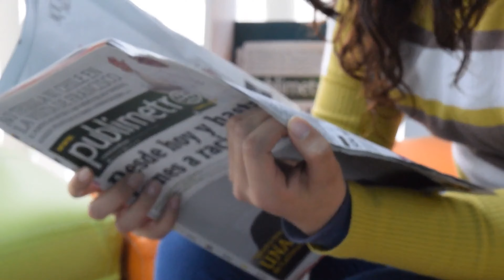സ്റ്റക്ക് ആയി നിന്ന് കേട്ട് പോകുന്ന ക്രൈം കേസ് | Warinthorn Case Thailand | Crime Story Nizam Nazeer